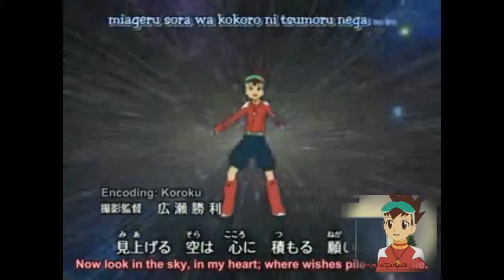Megaman Starforce-Work It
This is an AMV I did out of bordom so please don't leave any bad comments.
Anime:Megaman Starforce/Tribe
Song:Work It by Justin Timberlake featuring Nelly
I DO NOT OWN THE ANIME OR THE SONG!!!